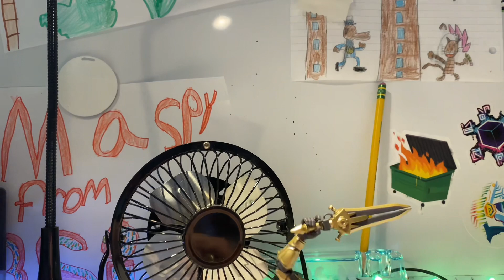Special video: 10 subscribers